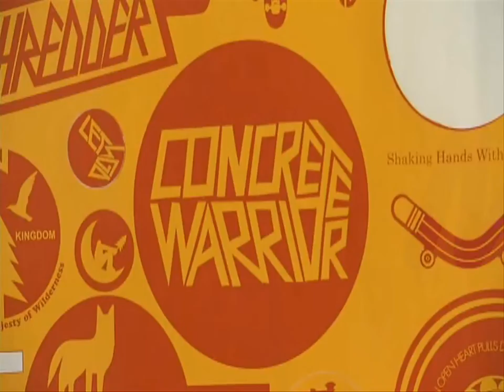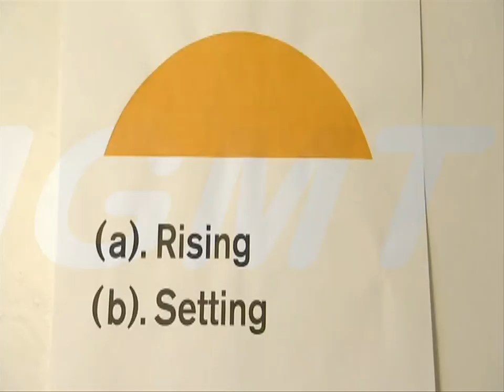MGMT - Plenty of Girls in the Sea (Music Video)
Music Video with American psychedelic rock band MGMT's third studio album MGMT (2013). "Plenty of Girls in the Sea" This is a fan-edited art film regarding the abc's of living a happy life. Accepting all hate and churning it into love. Against all odds.

Featuring footage from the highly-acclaimed documentary Beautiful Losers (2008).

All music content created by the bandmates of MGMT and all associated partners.

Originally uploaded February 2014
MMXIV